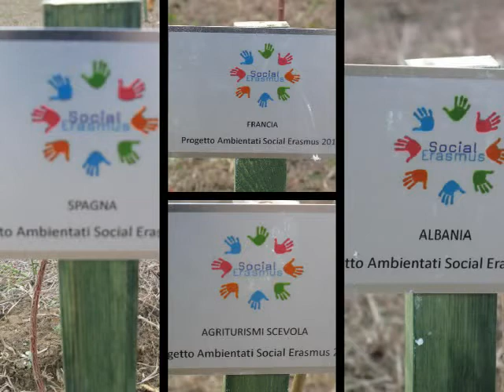STEP ESN Pavia Ambientati 2011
Step ESN Pavia first Italian Erasmus Forest l Ambientati 2011